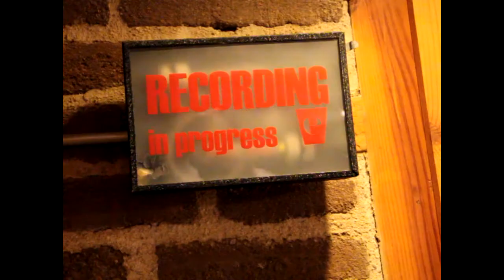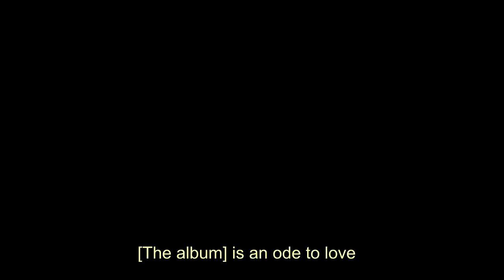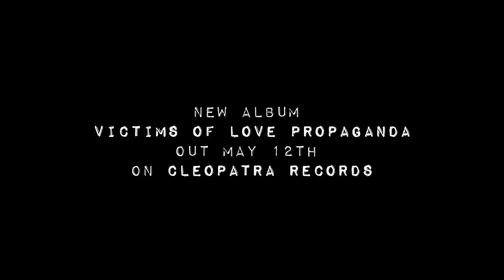Descartes a Kant - Showreel 2017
Showreel for Descartes a Kant

New album Victims of Love Propaganda, recorded by Steve Albini out May 12th on Cleopatra Records

Tour dates to be announced